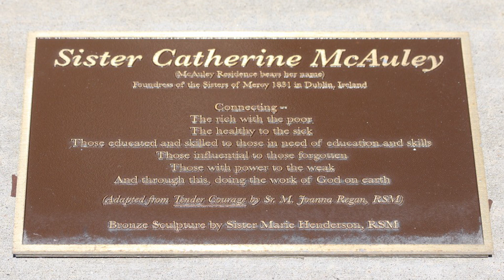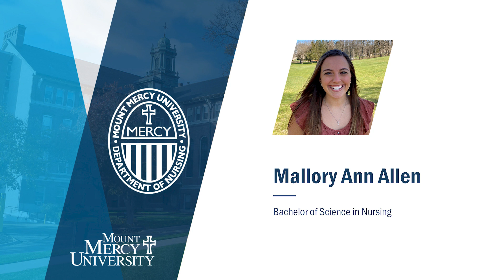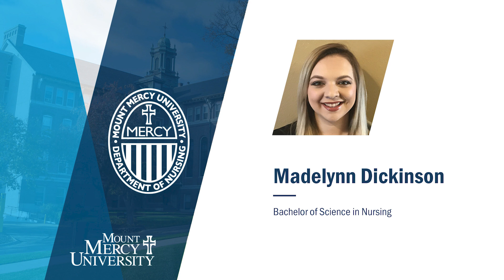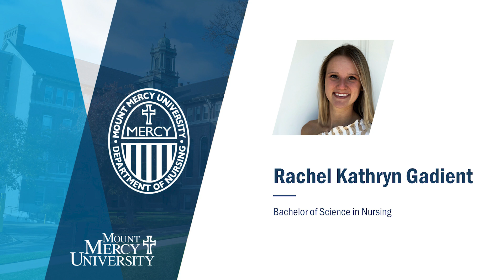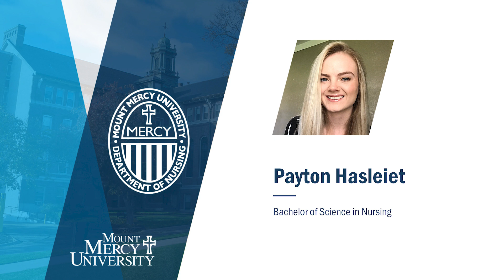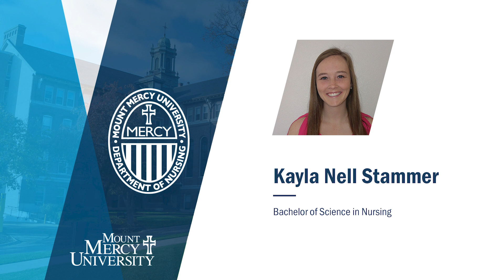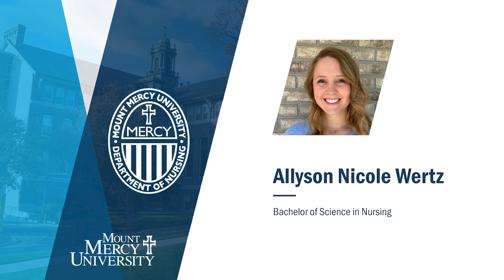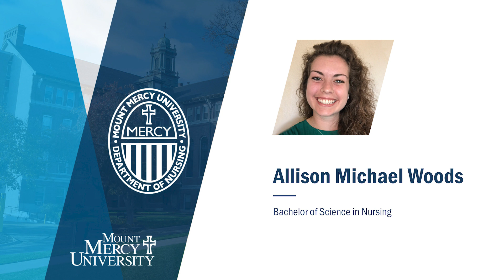Virtual Nursing Pinning 2020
Our Class of 2020 BSN and RN–BSN graduates were recognized during Virtual Nursing Pinning on May 16. Highlights included student speaker Madison Neisen '20, reading of graduate names and bios, and the presentation of two nursing awards. (We also congratulate Morgan Racquel Craig, who was mistakenly omitted from the virtual ceremony. Our sincere apologies.

Video by: Srdjan Jankovic '20